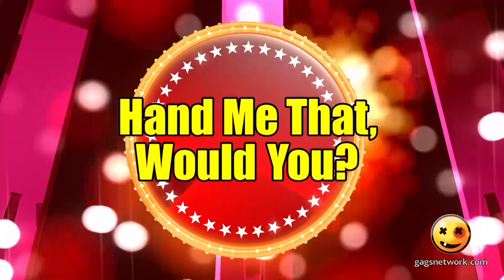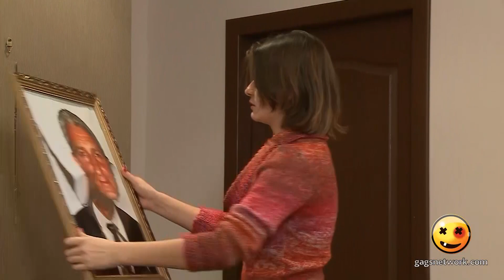Hand Me That, Would You?